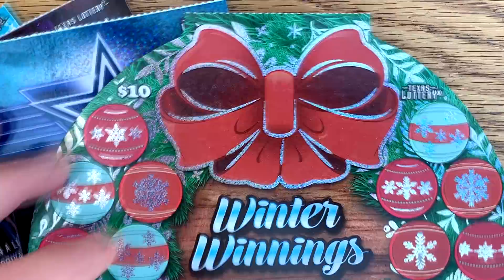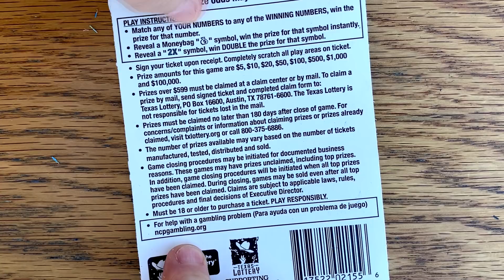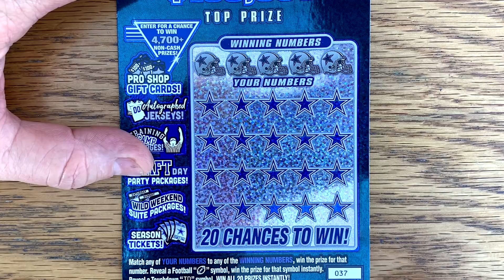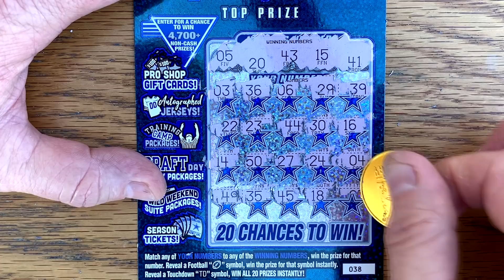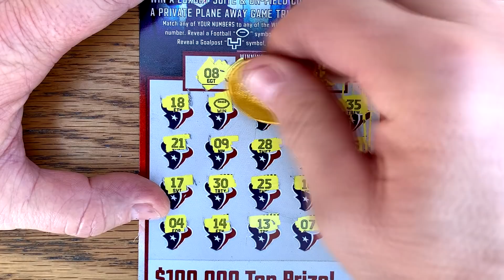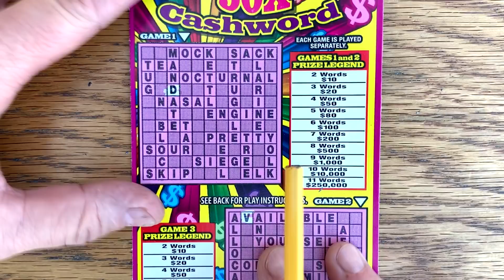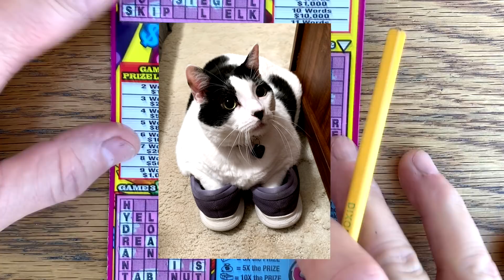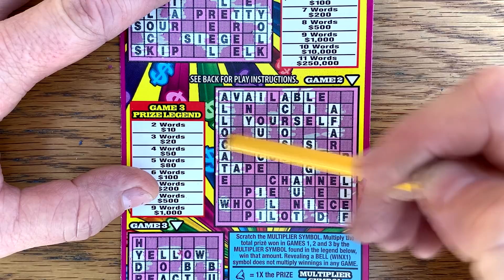**WINS!** NEW TICKET $250,000 50X Cashword SPEED SCRATCH ⚡ + MORE! ✪ TEXAS LOTTERY Scratch Offs